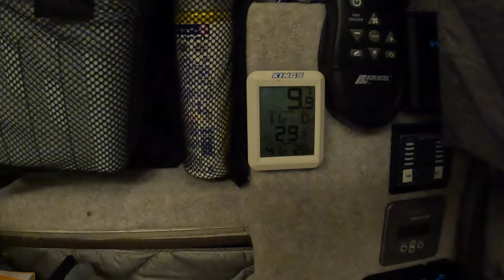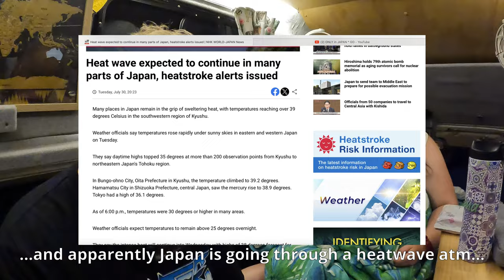changing the internal fitout & battling with the heat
Since leaving Hokkaido we have had a bit of a shock to the system with this intense heat and it’s both the humidity we struggle with and not having aircon in the car while we sleep, has been tough for us both. We both can deal with dry Australian heat but Japanese summer is intense.

Andy has done an incredible job with the design and layout of the car, but because Serena hurt her back before we left, last minute changes were needed with the sleeping arrangements.

This then didn’t give us enough time to do any shake down trips to make changes/improvements to our setup. So we knew that we’d might have to make changes while on the road, we found a place and Andy worked his magic again!

00:00 Intro
00:29 Modification on the internal van setup
07:45 Akiyoshido limestone caves
09:40 Tsunoshima Bridge
10:37 Camping on the beach